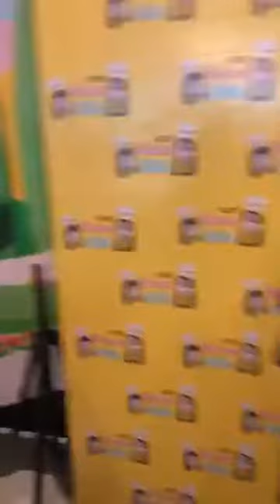ramadhaniabakrie ~ nia ramadhani kue kekinian yg enak